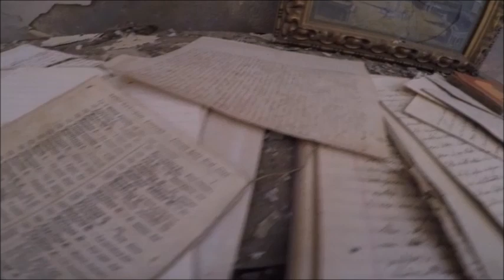BTV EXTRA - Il Palazzo d'Oro di Gravellona Lomellina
A Gravellona Lomellina, tra parentesi gradevole cittadina ricca di murales d'autore, c'è il Palazzo d'Oro o Palazzo Nicola.
Da vedere nonostante i predatori abbiano negli anni depauperato il patrimonio di oggetti lasciando soprattutto mobili e alcune stanze colme di riviste, libri e testi scritti.
Ho fornito qualche indicazione su come entrare a fine video proprio perché ciò che resta difficilmente potrà essere prelevato passando inosservati.

Musiche No Copyright incluse nel video.

Inspiring Cinematic Background Music
by Michael Nik Music